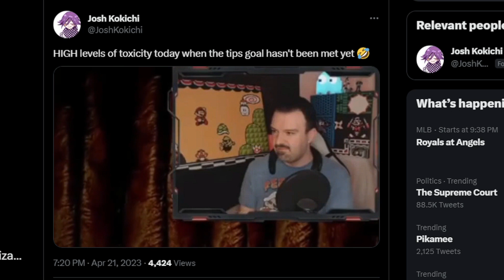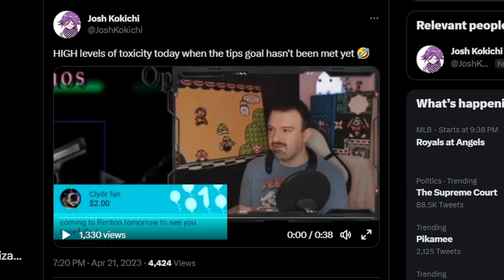DSP Cries It- HOW DARE YOU THREATEN ME!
DSP is a hermit. We know this. Yet, somehow, even the mere mention of existing in a ten miles radius of him gets this reaction.